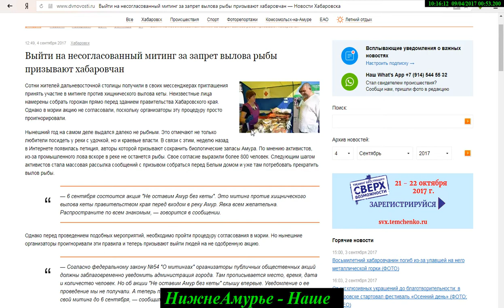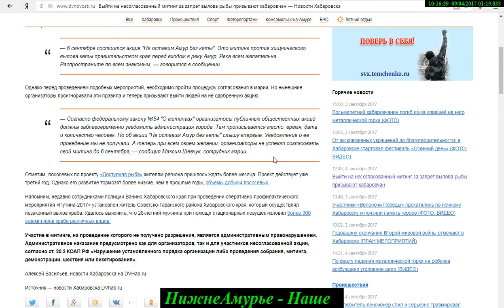МЫ - ПРОТИВ МИТИНГОВ ! 20170904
АМУР-БАТЮШКА - против митингов!